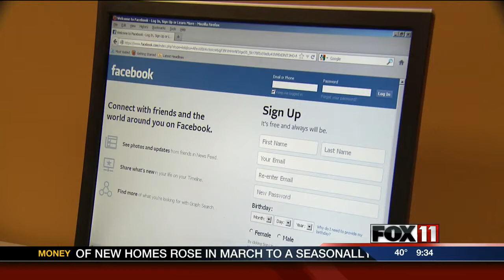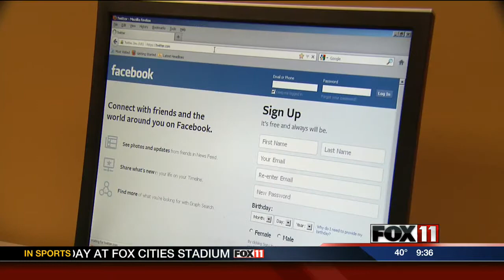9PM Social Media PKG